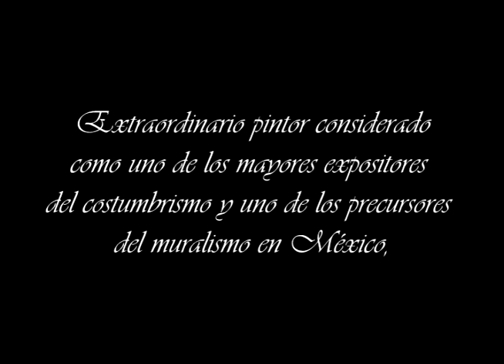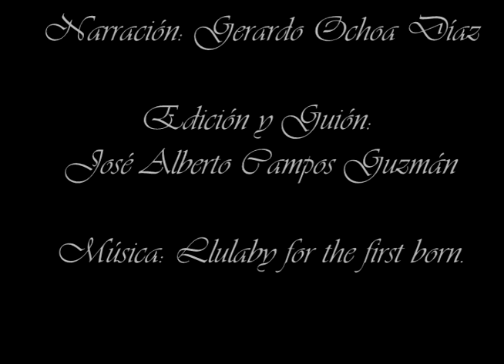Saturnino Herrán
Cápsula musical con información histórica